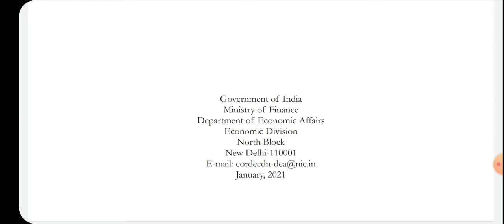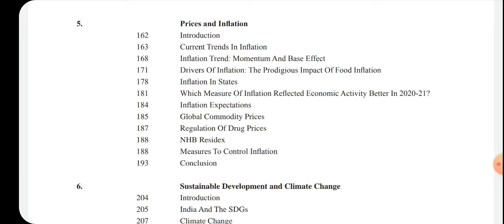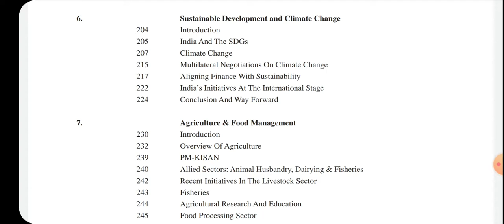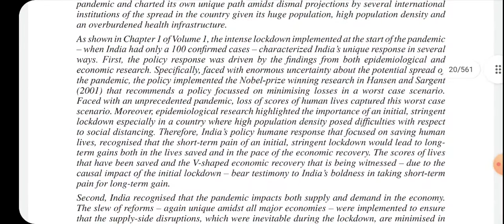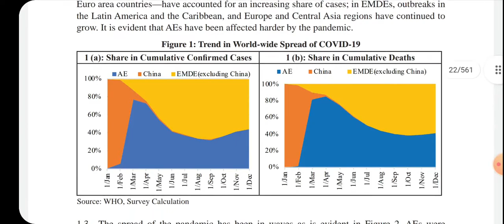UPSC EPFO EO/AO EXAM 2021 | Economic Survey Part - 2 | GoI book Review